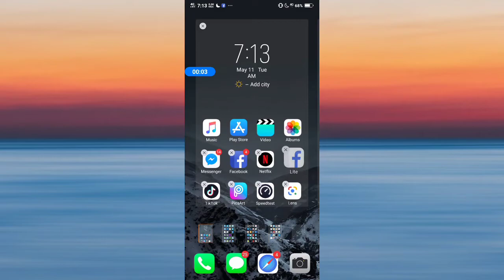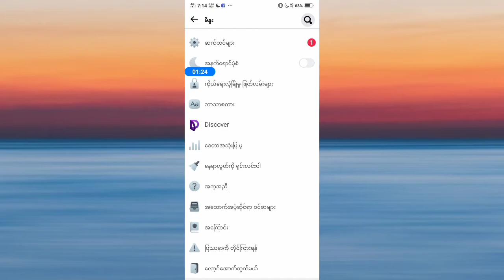How to Lock Facebook New Method 2021 No Need VPN | PVLM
HOW TO LOCK FACEBOOK PROFILE | PVLM